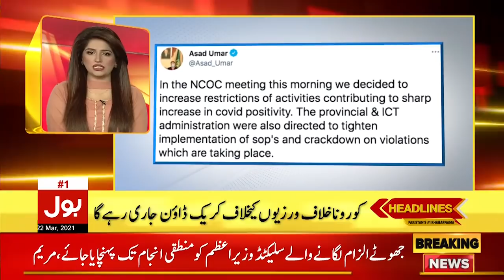Broadsheet Case Latest Updates | BOL News Headlines | 1:00 PM | 22 March 2021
Maryam Nawaz Final Warning to PTI
Bilawal Bhutto to Meet Siraj ul Haq
PMA Demanded Nationwide Lockdown
Heavy Rain in Punjab
Smart Lockdown in Pakistan
Coronavirus 3rd Wave Latest Updates Today